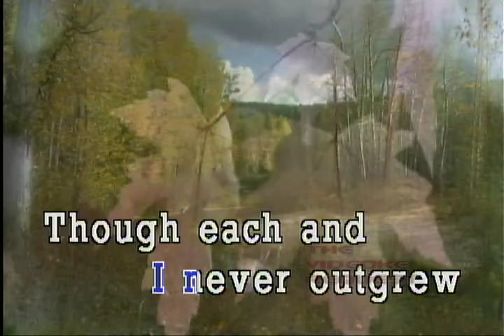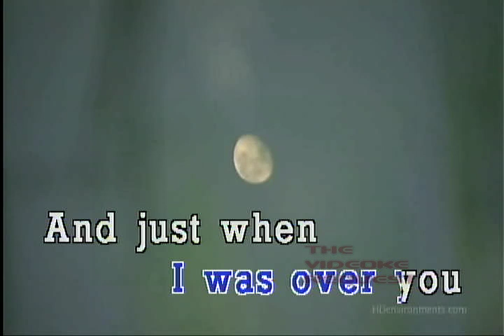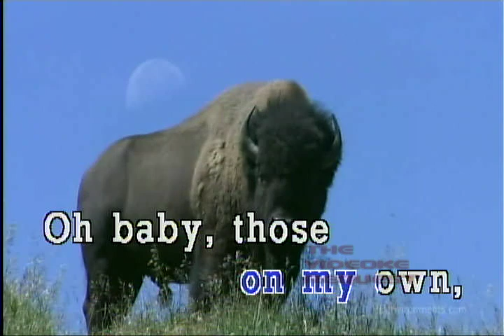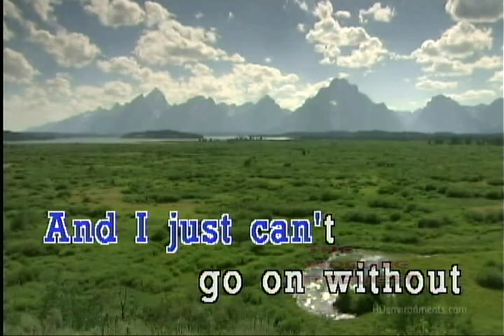Here I am - Air supply